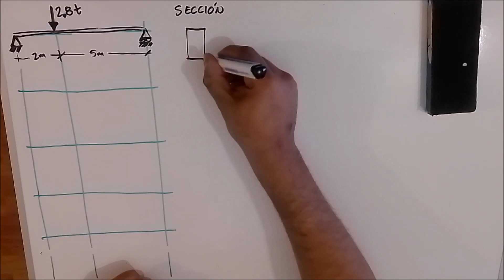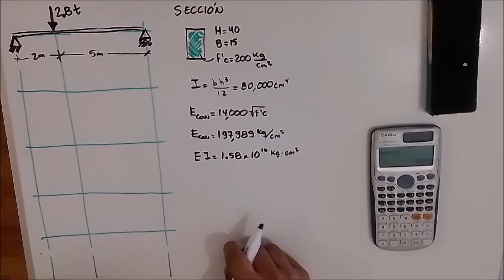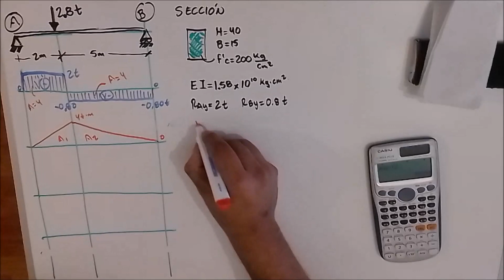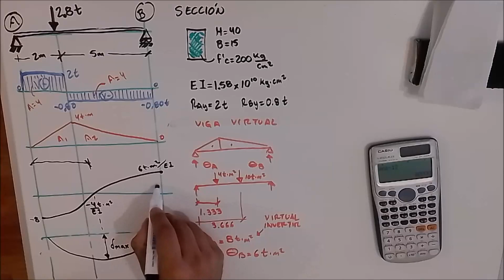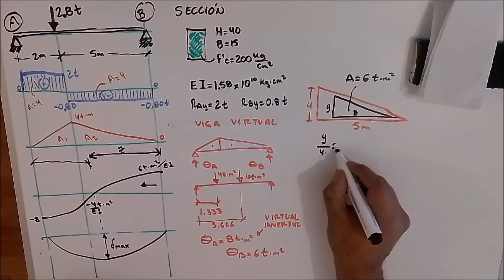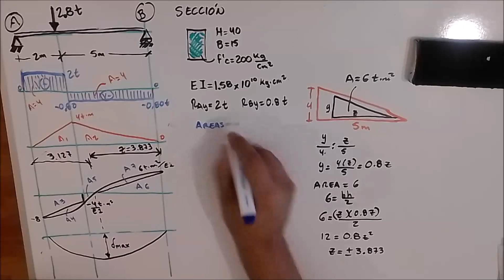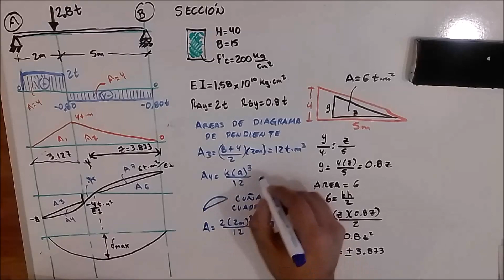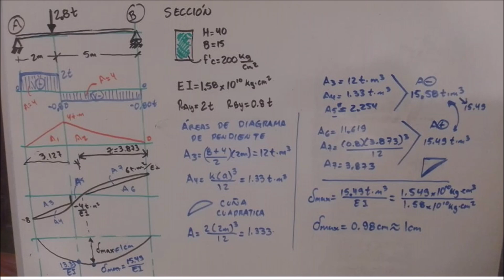Básico flecha por una carga puntual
Obtención de flecha para  una viga de concreto simplemente apoyada y considerando inercia bruta. Curso en cuarentena de resistencia de materiales.